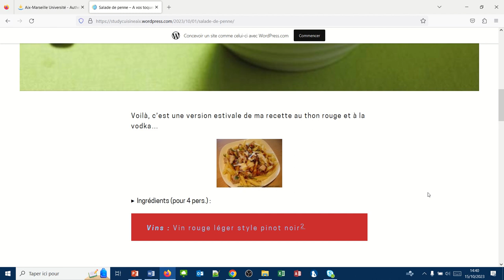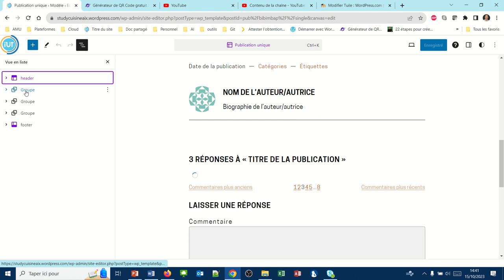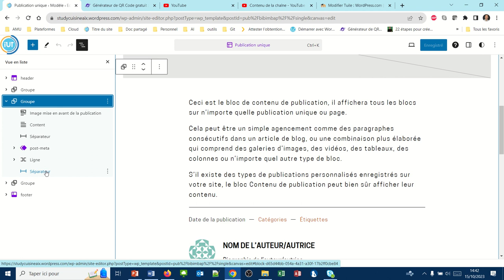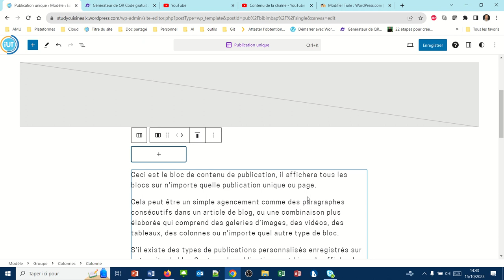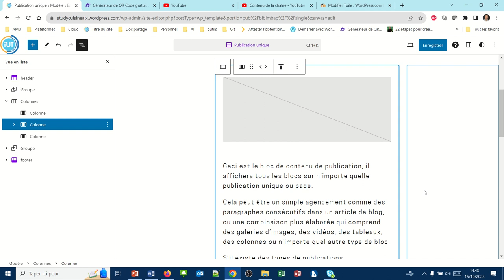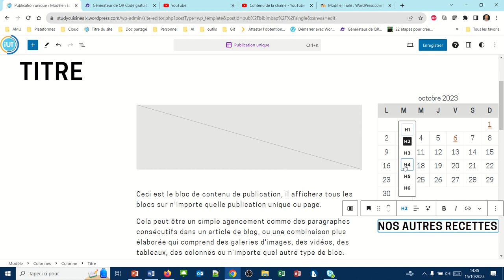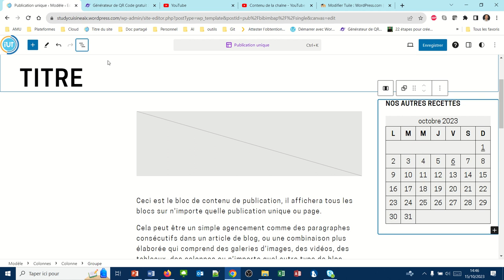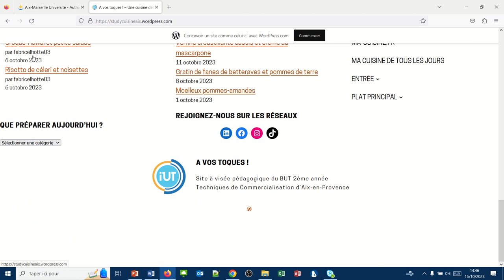Placer un calendrier des publications dans une barre latérale (WPcom048 2023)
Placer un calendrier de publications sur mon site web dans une barre latériale des articles.
Dans cette vidéo, nous allons donc :
- Modifier le modèle des articles
- Créer une barre latérale pour déposer des blocs
- Insérer un calendrier des publications